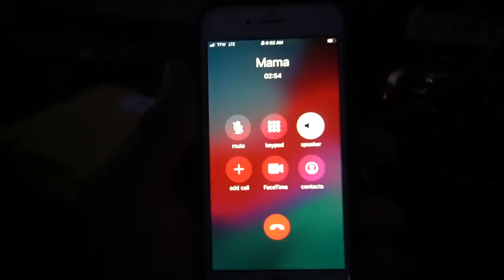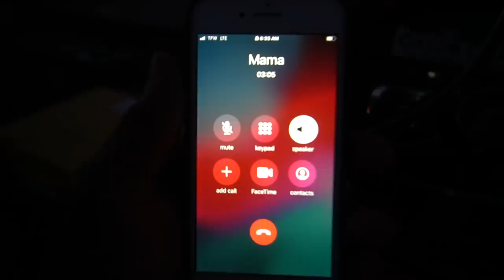Everything Went WRONG In This Tournament | Sam Rayburn B.A.S.S Open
Everything went wrong in this tournament at Sam Rayburn. I honestly was surprised at how it turned out!